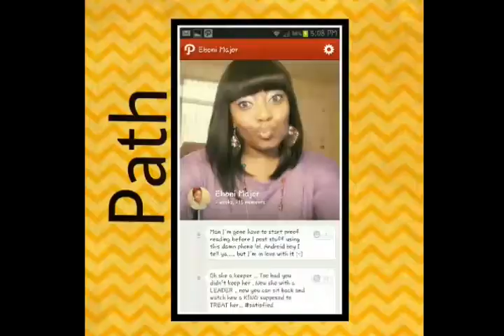Please follow, like, and subscribe